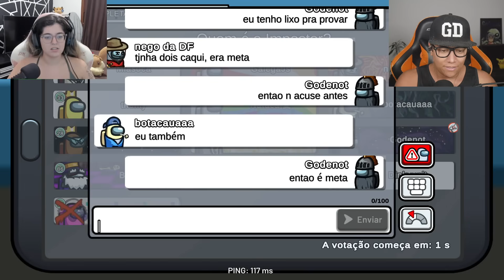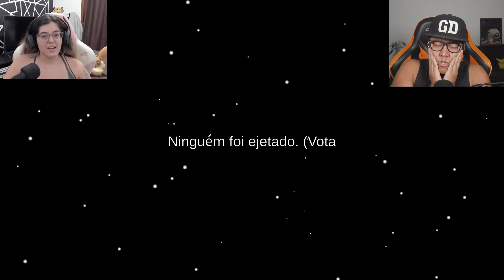AMONG US PUBLICA em 2024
Plataforma : Android, iOS, Microsoft Windows, Nintendo Switch, PlayStation 4, PlayStation 5, Xbox One, Xbox Series X/S